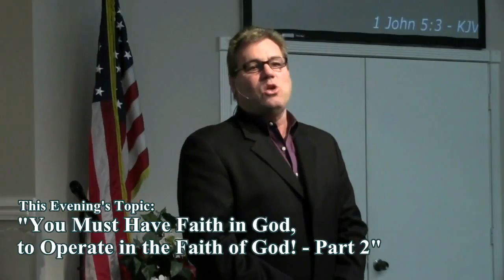(FVC 02/16/14 PM) You Must Have Faith in God, to Operate in the Faith of God! - Part 2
Pastor Ed continues his message on having an abiding faith in God Himself; you must trust God for who He is, and live by the wisdom His Word will teach you.